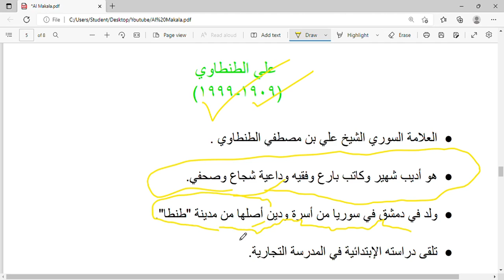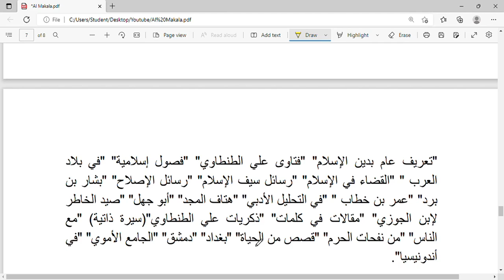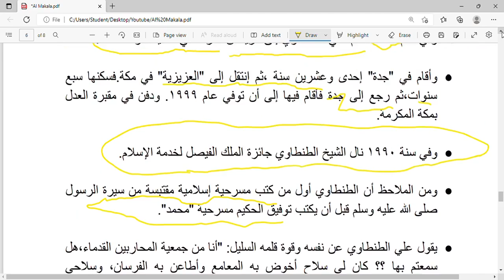المقالة العربية وأعلامها||علي الطنطاوي||M.A Arabic Entrance Exams and Net Set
المقالة العربية وأعلامها
علي الطنطاوي
علي الطنطاوي
علي الطنطاوي